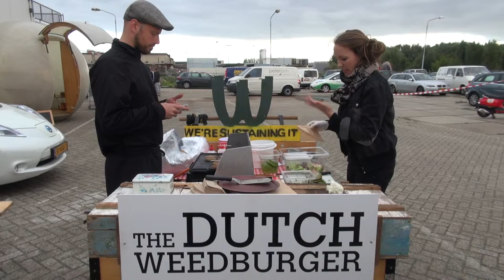Festival of Cools dvdd12 Dutch Weedburger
Mark Kulsdom explains about the Dutch Weedburger.
Sustainability Day 2012 Amsterdam The Netherlands.
At the Festival of cools.